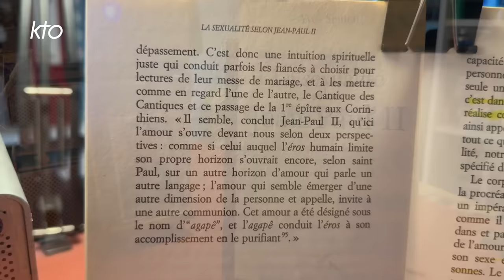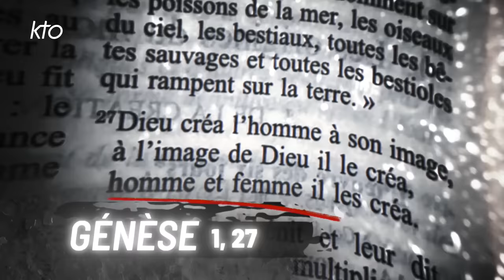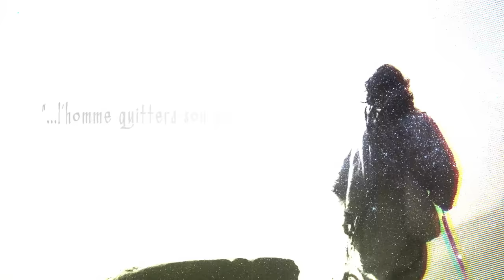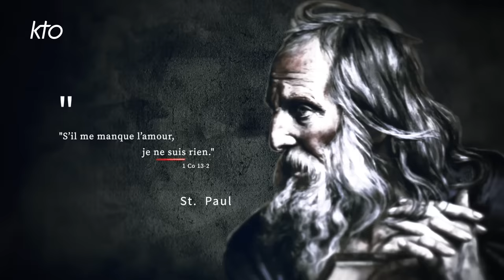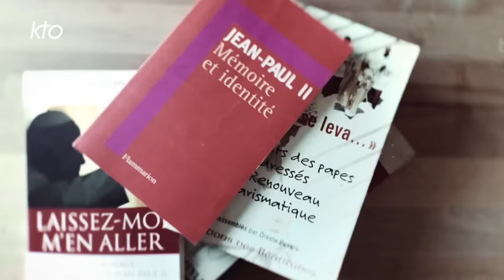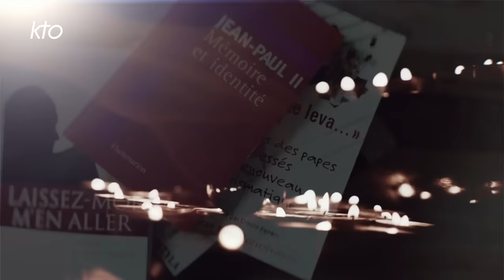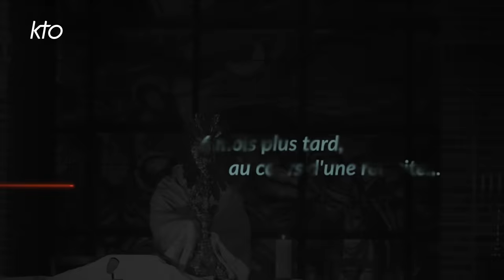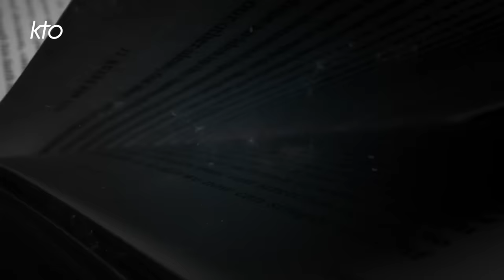Une seule chair - épisode 1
Aujourd'hui, la vie sexuelle d'un grand nombre de nos contemporains, et de bien des chrétiens, semble d'une grande tristesse et pauvreté : la fameuse « libération sexuelle » des années 60-80 a conduit bien souvent à un immense vide, beaucoup de souffrances et une absence de sens. La société, comme l'Église sont ébranlées et meurtries ces dernières années par de terribles scandales : # MeeToo, Pédophilie, # Balancetonporc, abus sexuels, ... Faut-il à ce point désespérer de l'amour et de la sexualité ? Pourtant, selon la Bible, Dieu s'est immensément réjoui de créer la sexualité et le couple. Il voulait pour chaque couple un brasier d'amour et de joie à l'image de l'amour intense qui circule entre les trois personnes divines. Si le péché originel est venu contrecarrer ce dessein de Dieu poussant l'homme et la femme vers des chemins sans issue, le Christ est venu les guérir en profondeur non seulement dans leur âme mais aussi dans leur sexualité. Comme jamais dans l'histoire, l'Église et l'Esprit Saint appellent les époux sauvés à témoigner combien le Christ vient guérir les coeurs et les corps sexués, malades et assoiffés d'amour. Couples engagés mais aussi experts viendront nous éclairer sur cette Révélation et le chemin de la vraie libération sexuelle qu'elle montre et que le Seigneur veut pour chacun de nous. Une coproduction KTO/Krea Film Makers 2023 - Réalisée par Sabrina et Steven J. Gunnell